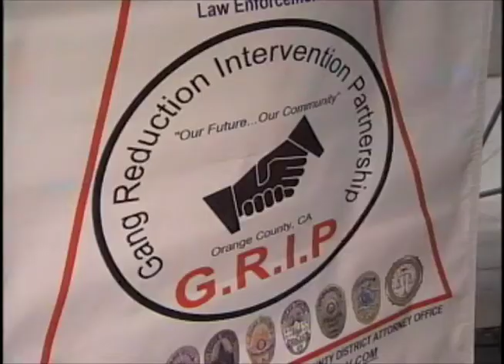Grip Curfew Sweep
26 minors were nabbed by authorities in what they call Orange County's most notorious gang neighborhoods. 210 officers from 24 law enforcement agencies, including the Garden Grove Police Department, joined Thursday night to hopefully wake teens and their parents up to the harsh realities of gang life. Garden Grove TV3 reporter Kim Horcher brings you the story.